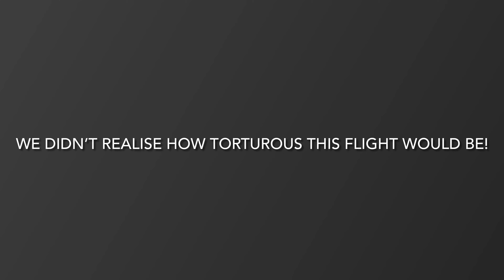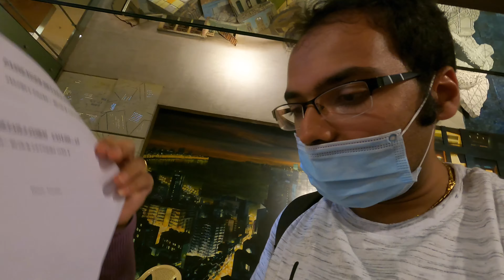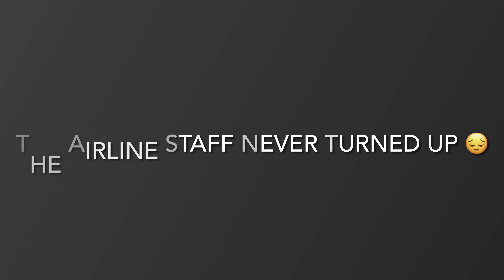Our POST COVID journey to India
Join us on our long journey to India post covid, with drama, suspense and lots of fun along the way. We show you what it's like to travel abroad just as the COVID restrictions are lifted, and the level of PPE required when flying.